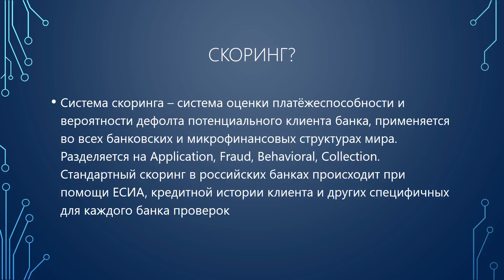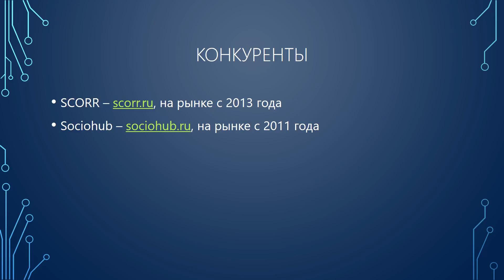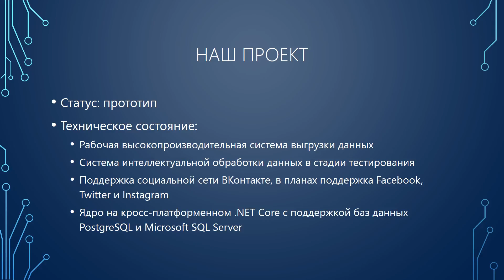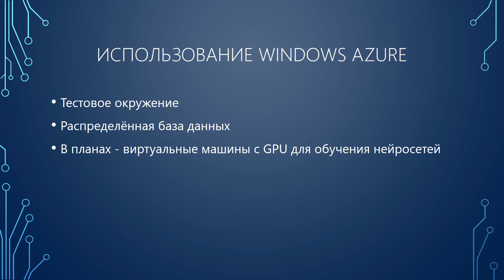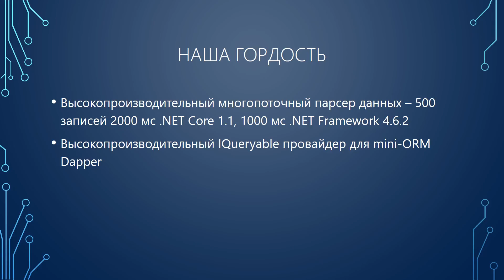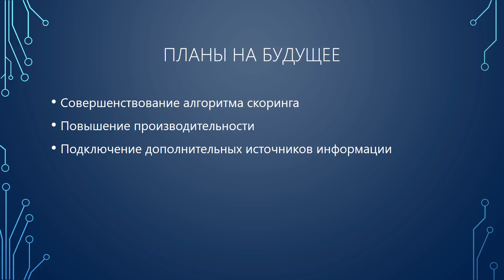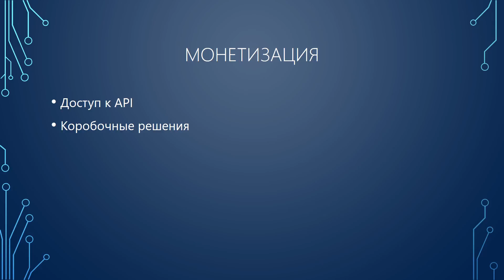Презентация проекта "Система скоринга" для Imagine Cup